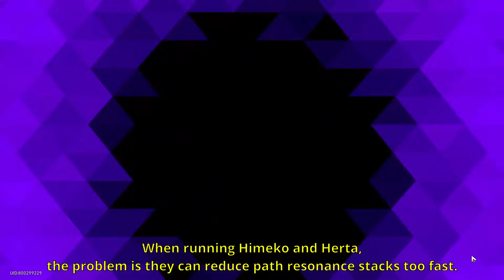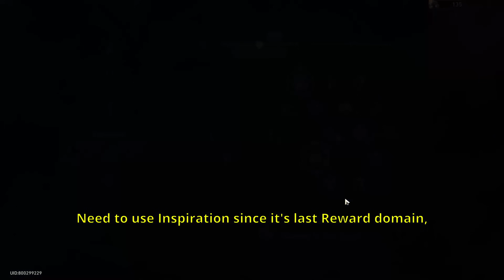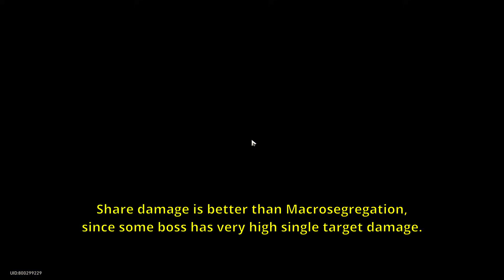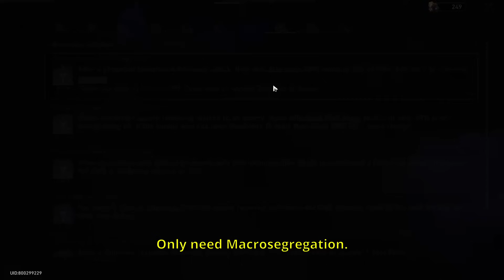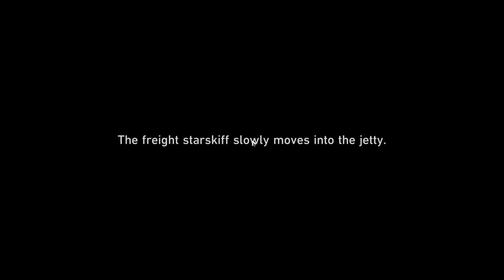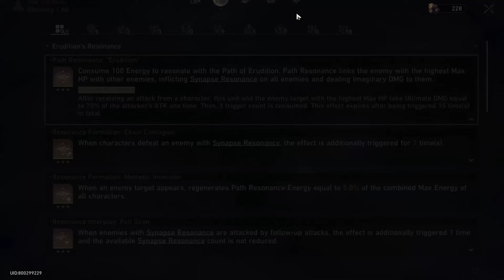Conundrum Lv.12 Jade With Himeko & Herta Erudition Path Pursuit Dice Full Run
Jade with Himeko and Herta destroy Argenti.
Jade sometimes with buff and without buff deals exactly same damage, so i don't really need to always ULT and get her FUA buff.
IF we fight enemy like Frigid Prowler and don't have nihility interplay, the path resonance stack is instantly go to 0.

0:00 Explanation
0:25 First Plane
6:04 First Boss (Team Leader)
8:03 Second Plane
15:04 Second Boss (Gepard)
17:01 Third Plane
25:57 Final Boss (Argenti)
28:44 Details
29:08 Builds